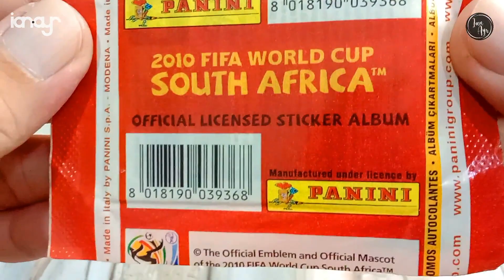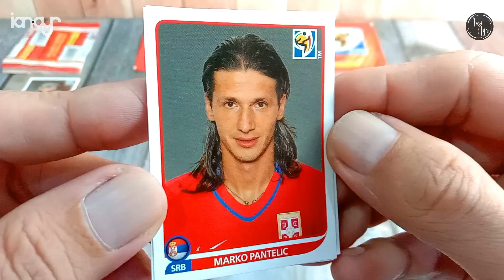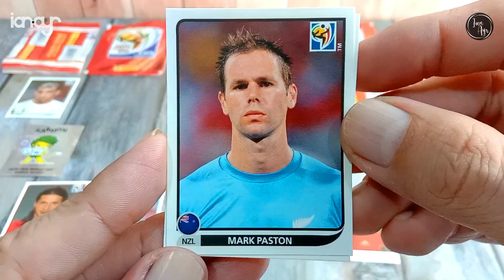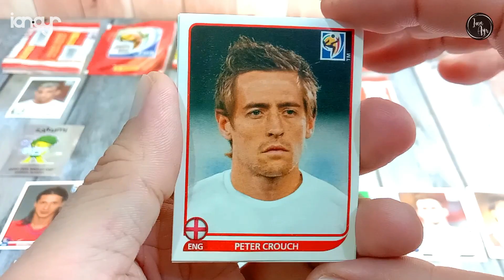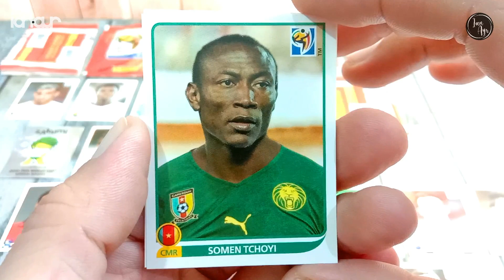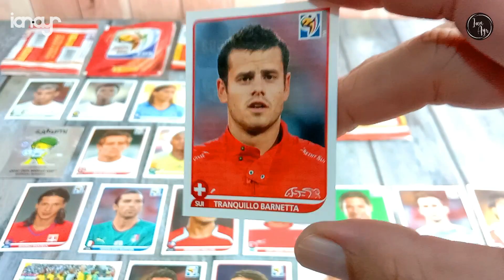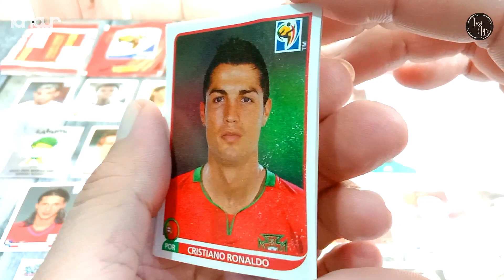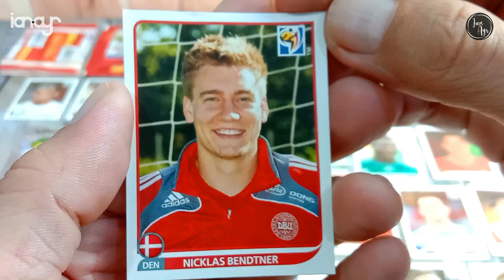[ GACHA ] Panini FIFA World Cup South Africa 2010 Official Licensed Sticker Album Collection 6